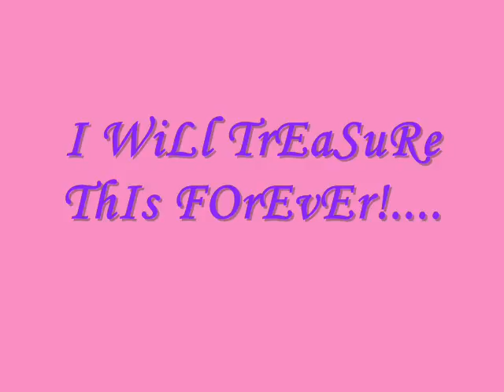aUgUsTinIaNz ForEvEr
ThE BesT SecTion EvEr^_^